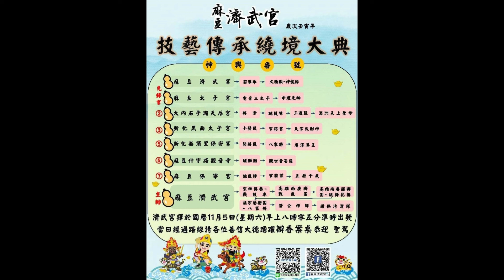2022 11 5台南麻豆濟武宮遶境路關